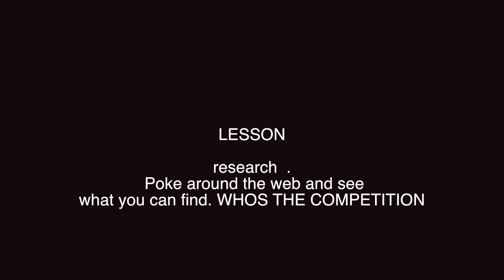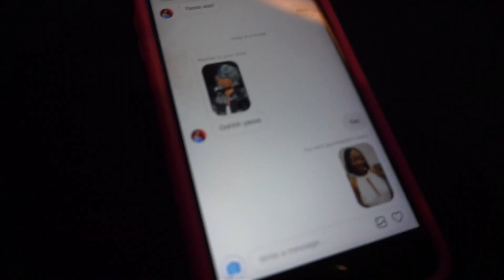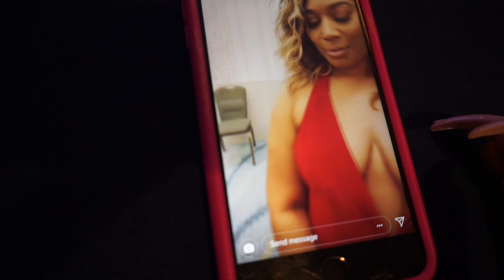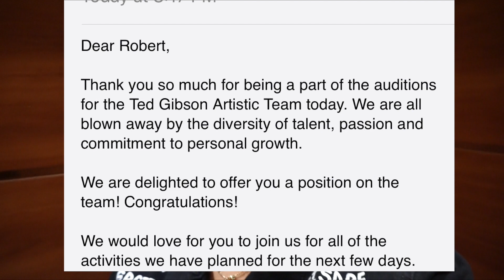OMG YALL I CANT NOT BELIEVE I JUST...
CAMERA IS SOLD OUT!

OCTAVIA OUTLAW
819 West Washington Blvd #151922